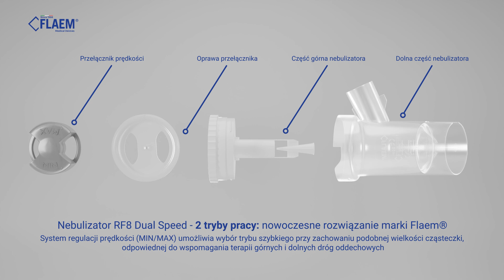Nebulizator Flaem RF8 Dual Speed z 2 prędkościami inhalacji - sposób działania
Nebulizator RF8 Dual Speed marki Flaem, włoskiego lidera branży inhalacyjnej.
Wydajny nebulizator RF8 Dual Speed dzięki obrotowemu przełącznikowi prędkości MIN/MAX dwukrotnie zwiększa szybkość inhalacji, zapewniając kontrolę nad jej długością przy zachowaniu podobnej wielkości cząsteczki, która nadal sięga do oskrzeli. Dzięki temu terapia jest wygodna i szybka, nie tracąc na swojej skuteczności. Nebulizator ułatwia wspomaganie leczenia górnych i dolnych dróg oddechowych, aż po oskrzela.